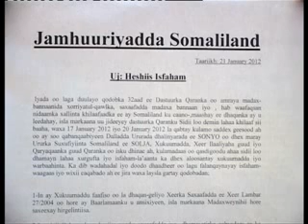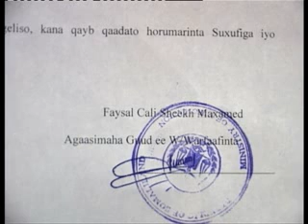SLNTV NEWS SALASA SHAAh aaaaaaaaaaaaaaaaaaaaaaaaaaaaaaaa